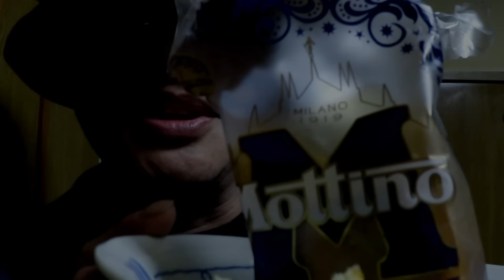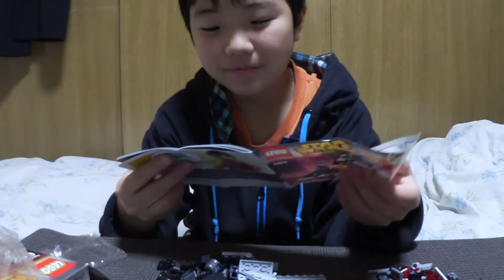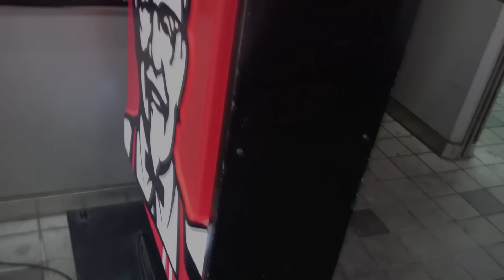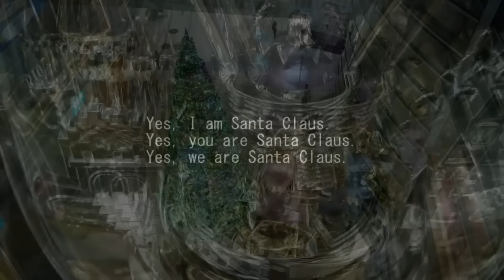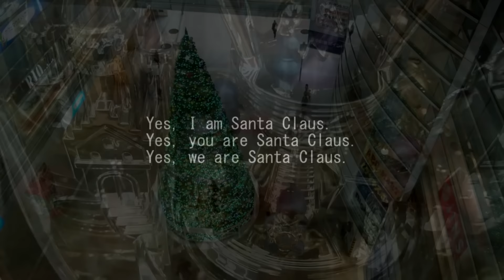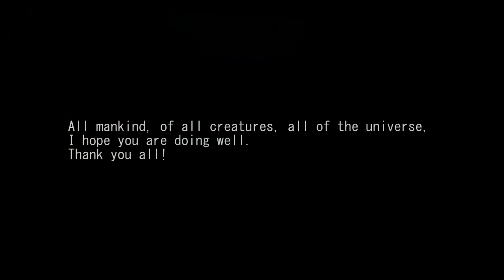ASMR Binaural sound Tingle memories #2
With confidence,
I try to relax together,,,,,,, ♪
深呼吸して、
力を抜いて、
安心して、

Affirmation

I believe.
I always dream come true.
I believe.
My smile moves the vibration of the universe.
I believe.
I can do, I can do.
I believe.

使用カメラ:Xperia Z1:ＳＯＮＹ サイバーショットDSC-WX300